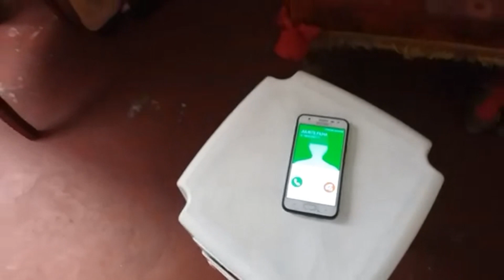Que Juliete traindo Carlos safada (8 capitulo)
Depois de 6 neses carlos ja recuperado  vai da uma volta na Praça  da Bandeira  com a esposa mais não  imaginava que sua mulher  iria encontrar um amigo de infância  por quem foi apaixonada e inventa ir adotar  cachorro apenas  pra bater um papo com o amigo. Enquanto  isso carlos fica só  e quem aparece? Isadora  causando mais polemica na trama .